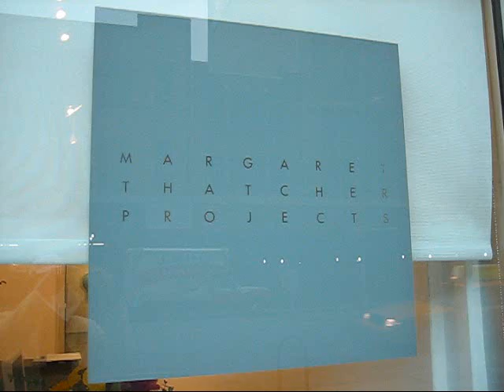Bill Thompson at Margaret Thatcher Projects, NYC (Oct 2009)